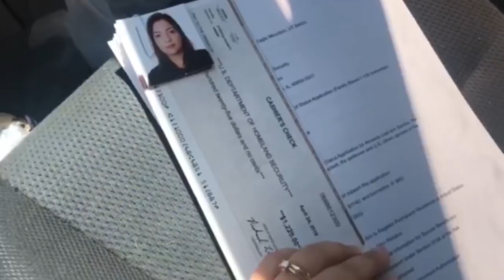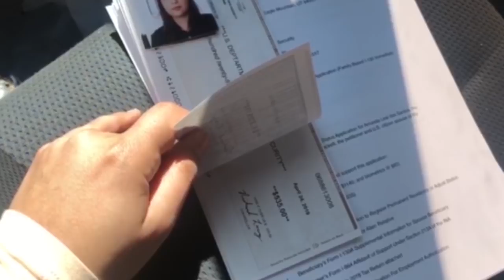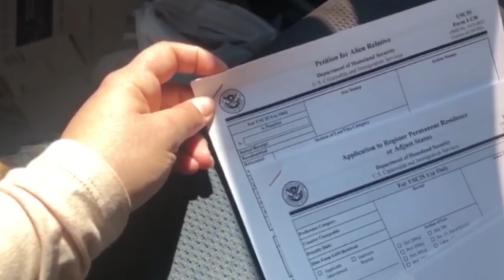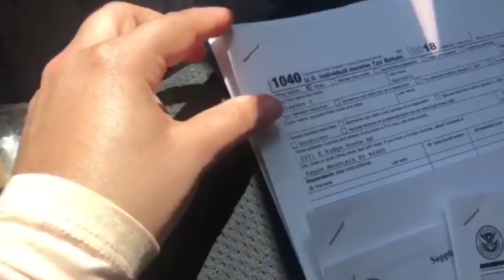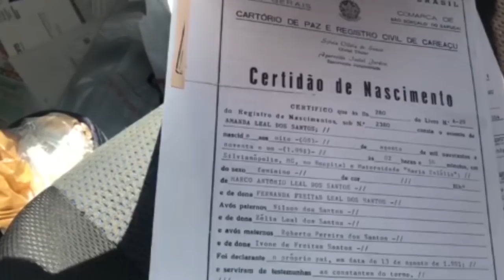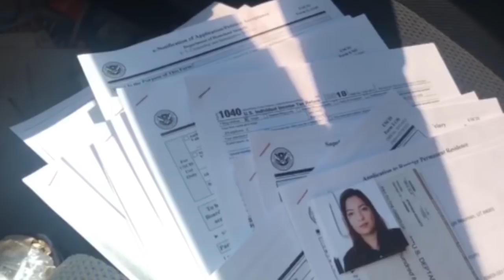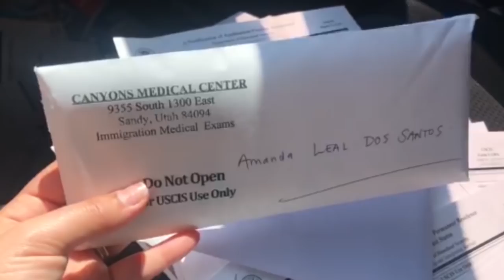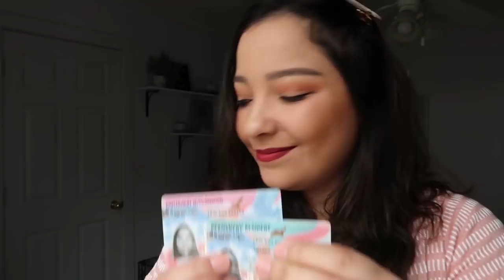Entrevista, valor e prazo do meu processo de Green Card.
Quer saber mais sobre ComotirarGreenCard ? No vídeo de hoje eu te explico todo o meu passo-a-passo do